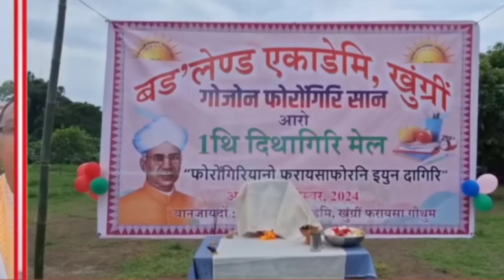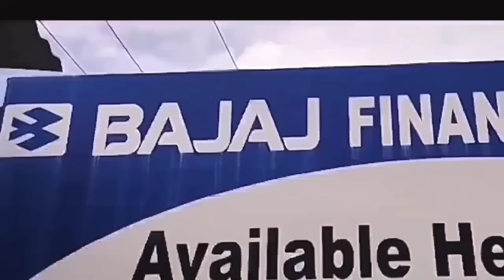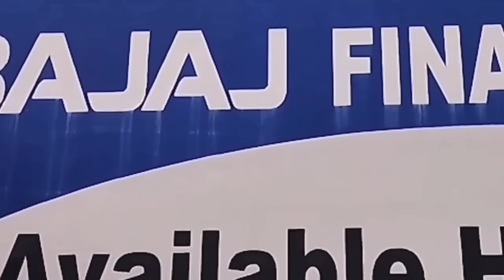Bodo News 6 Sept ! Google search consule I most search word in Google I latest Bodo creator